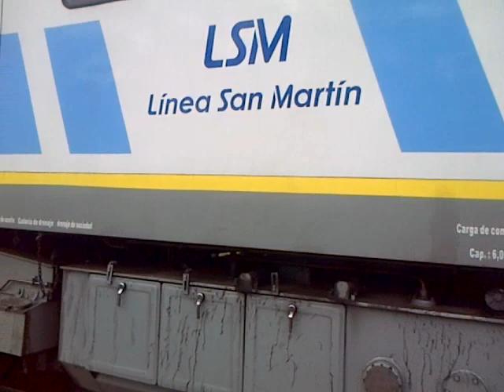SDD7 B967 maniobrando en Cabred - Linea San Martin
En este video podran ver como la locomotora SDD7 B967 maniobra en la Estacion Cabred